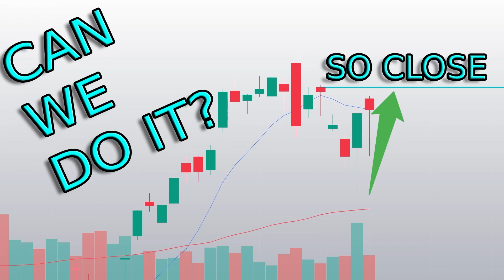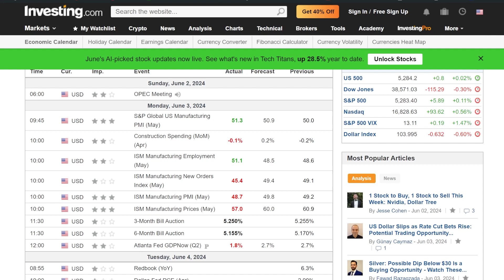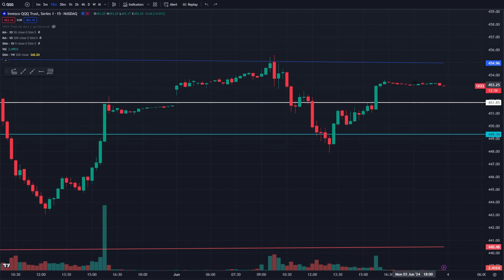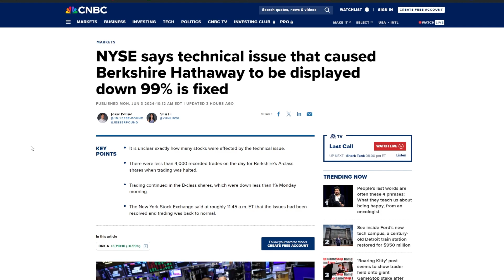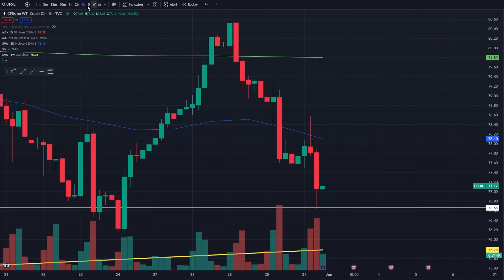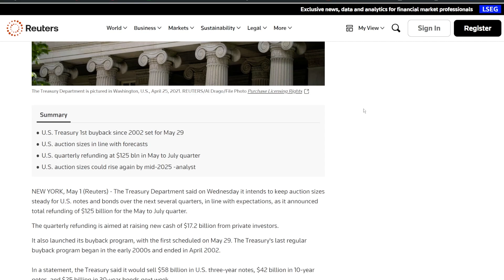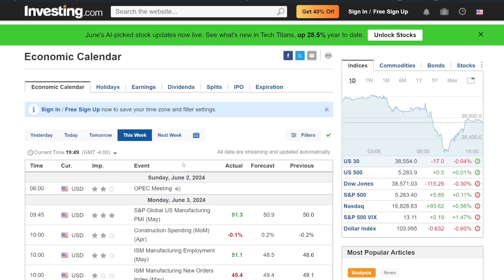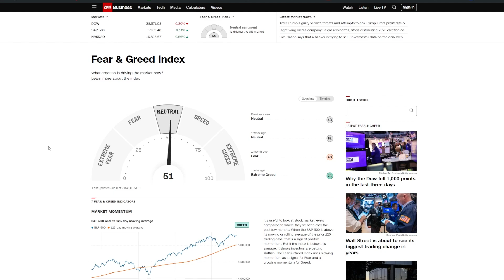IS THE STOCK MARKET GOING TO ALL TIME HIGHS?...